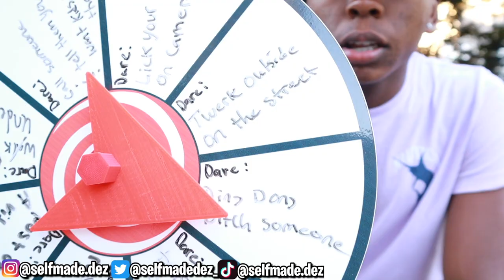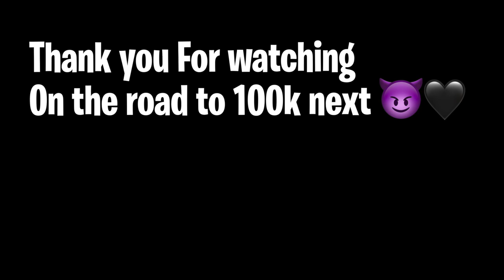SPIN THE WHEEL STRIP OR DARE😳🌶*EXTREME